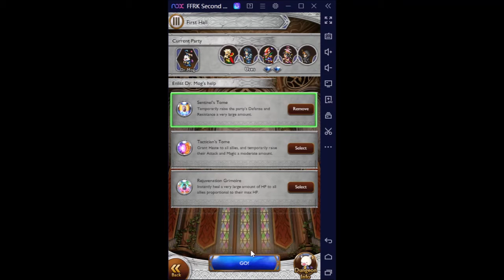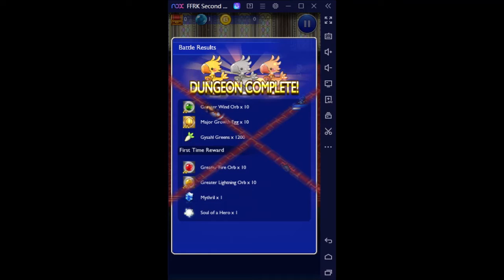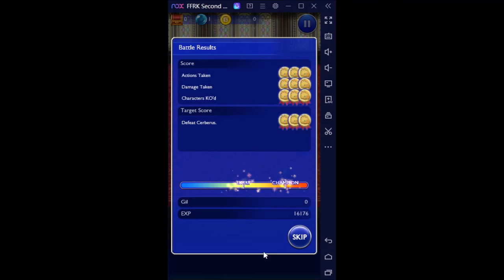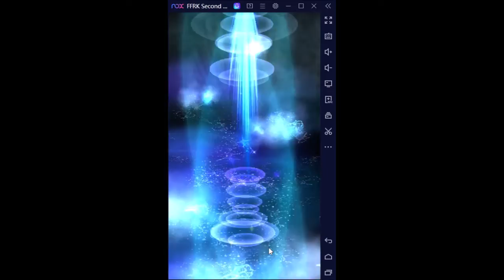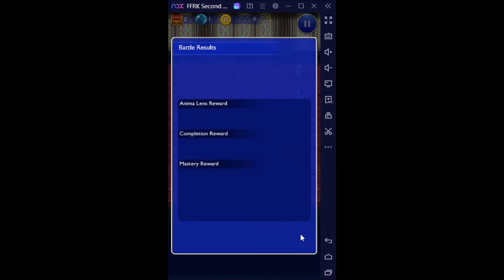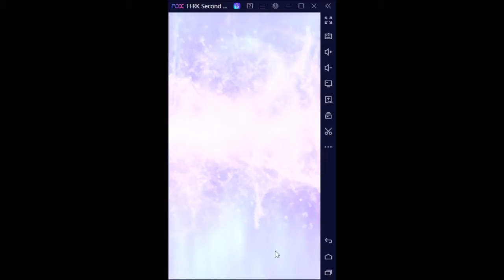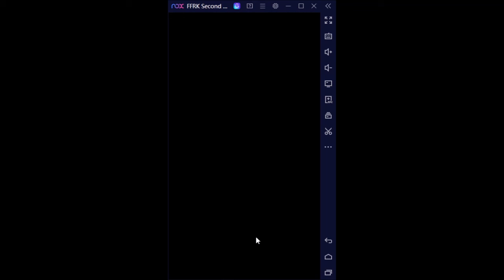FFRK Palace of Illusion (Onion Knight) End UTC 2022-4-25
@0:47 Hall 1
@1:36 Hall 2
@2:43 Hall 3
@3:50 Hall 4
@5:10 Hall 5
@6:57 Hall 6
@10:09 Hall 7

RW: Tactician Tome for all Halls

SB / LM / RM:
Strago: Jet Splash + Tidal Fall + Tidal Master + Tsunami / Defying Flame + Curious Naturalist / Battleforged
Meia: Surging Wave + Megido Flood + Primal Undine / Bewitching Heretic + Chimeric Witch / Ace Striker
Gogo(V): Undersea Fantasia + Secret Revelation! / Waterlogged Misfit + Quintessential Mimicry / Dr.Mog's Teachings
Elarra: Magika Amuletum + Magika Phoenix + Magika Album / Historic Brilliance + To Be Human / Mako Might
Tyro: True Sentinel's Grimoire + Divine Veil Grimoire / Secret of the Archives + Archival Secrets / Ace Striker

Plan:
Build SB bars on Hall 1 to 5.
Hall 6: Use chain, and AASB.
Hall 7: Use chain, and SASB.